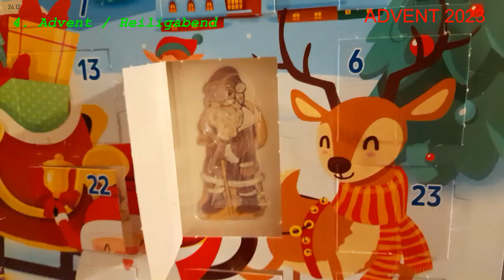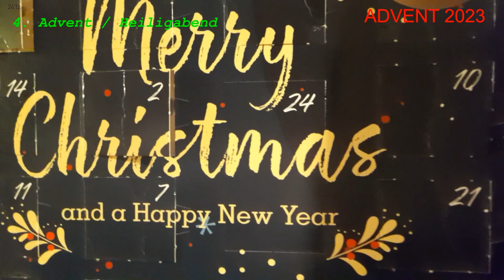🎅🏻 🎅🏻 ADVENTSKALENDER 2023 - DAS 24. TÜRCHEN WIRD AN HEILIGABEND GEÖFFNET 🍫 🍫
Tja, letztmalig in diesem Jahr wird das Türchen vom diesjährigen ADVENTSKALENDER geöffnet; mit Ausnahme eines Kalenders war ja eh mit dem selben Ergebnis zu rechnen. 💪

Euch ein Frohes Weihnachtsfest ! 🎄
Genießt die Zeit bei Euren Familientreffen. 🆗